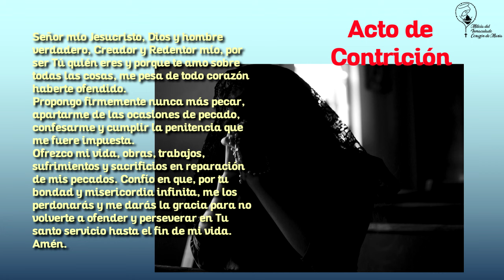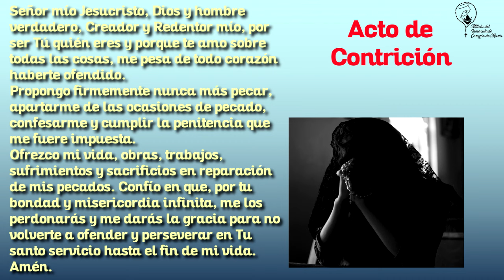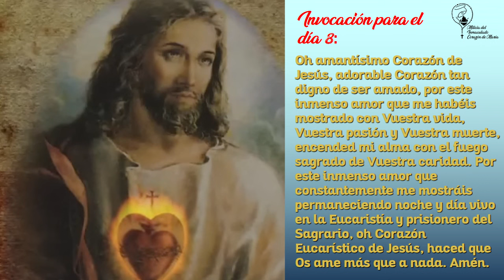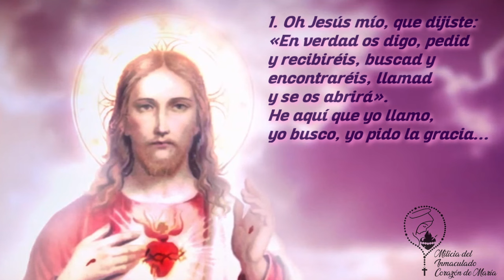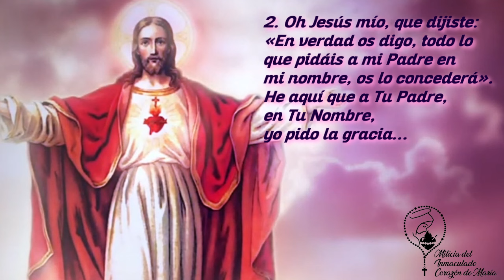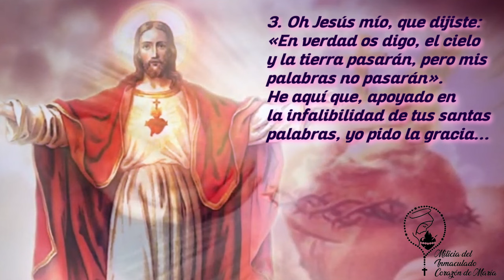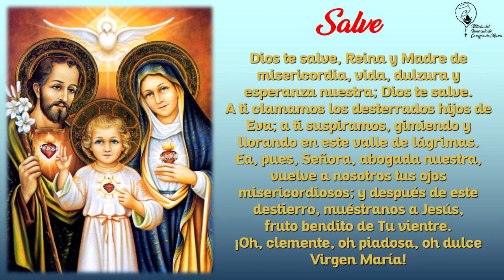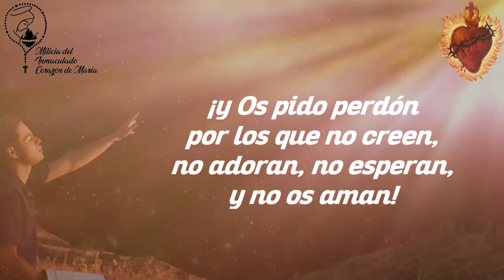Día 8 - Novena al Sagrado Corazón de Jesús - MICM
La Milicia del Inmaculado Corazón de María se une una vez más en oración comunitaria por las necesidades de todas las familias del apostolado y por el mundo entero. En esta vez deseamos prepararnos con esta Novena para la Solemniad del sagrado Corazón de Jesús.
Este es el día #8 de la novena. SAGRADO CORAZÓN DE JESÚS... EN VOS CONFÍO.